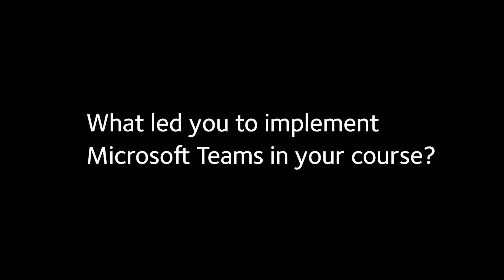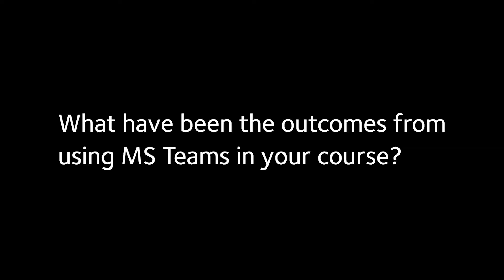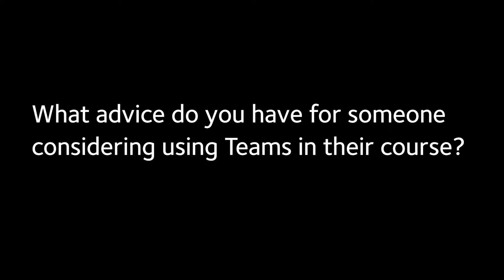Using Teams for Teaching and Learning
Associate Professor Gary Grant is using Teams as a hub, to bring students and resources together.